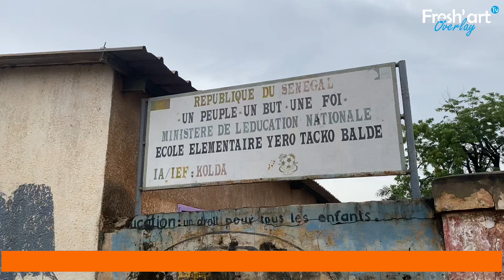SET SÉTAL: Nettoyage de l’école Yéro Tacko Baldé par l’ASC Le Réveil de Skkilo